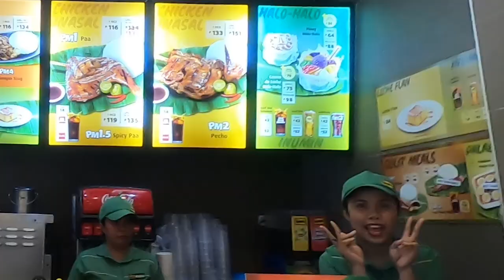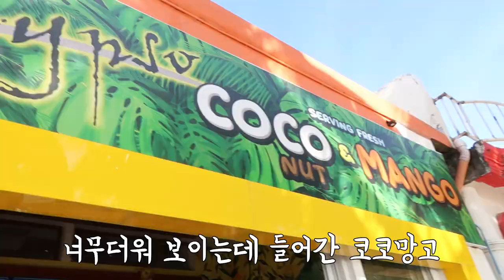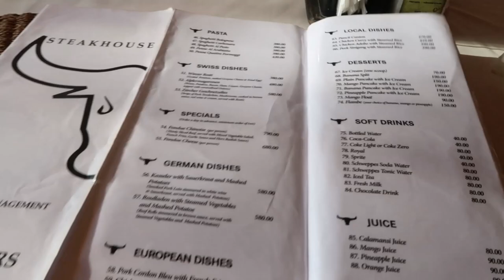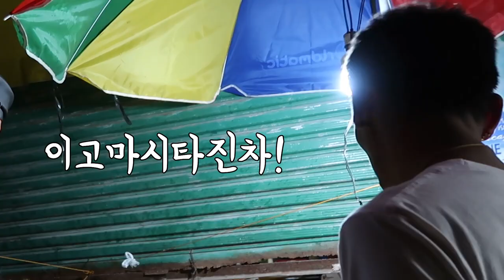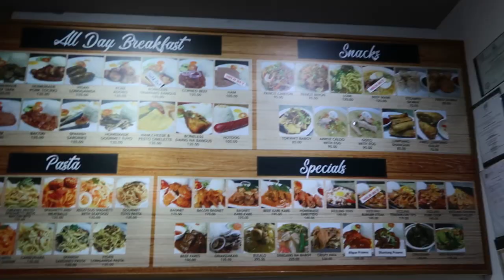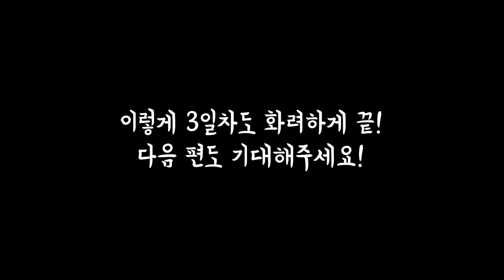[VLOG] 보라카이 9박10일 자유여행1탄 / 픽업샌딩부터 맛집, 페어웨이리조트, 화이트비치,클럽,수영장 모든꿀팁/ 보라카이 정복하기 | HEROCKETDAN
이번에 오랜만에 푹 쉬다 온 여행 보라카이!
그곳에서 저희가 알아낸 맛집 정보들과 꿀팁들이 한눈에 있어요!
부족함없이 놀고왔던 저희의 브이로그 ! 꼭 봐주시고
앞으로 올라올 2-3편의 브이로그도 기대 많이해주세요!

감사합니다.